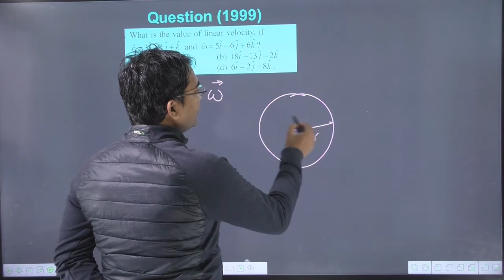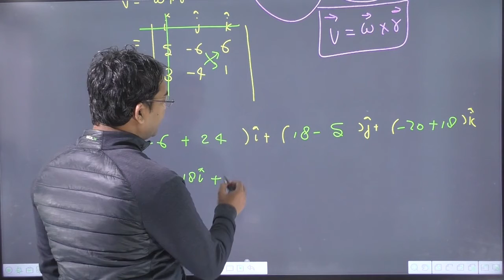What is the value of linear velocity if `vec(omega) = 3hat(i)-4 hat(j) + hat(k) and vec(r) =